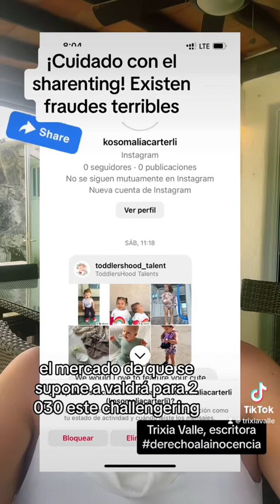¡Cuidado con el sharenting!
El robo de identidad se considera que valdrá 713 millones de dólares para 2030 y esa suplantación tendrá todo que ver con los niños actuales de los que sus padres hacen Videos sube en la redes y se queda sin control su imagen.

Recuerda que no Educacionmillennial.com tenemos siempre cursos que te pueden ayudar a ser un mejor papá o una mejor mamá porque tus hijos lo merecen. ❤️